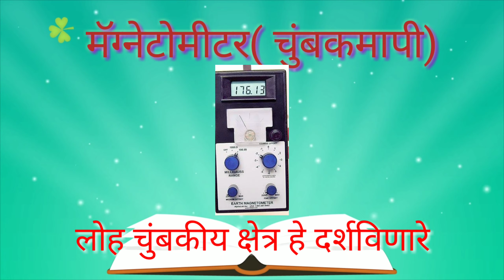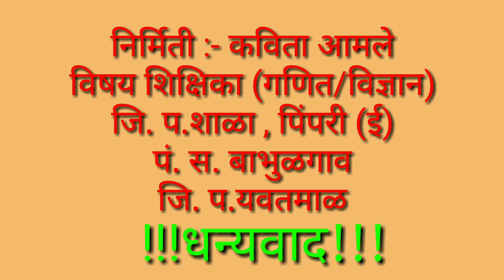शास्त्रीय उपकरणे व त्याचा उपयोग सामान्य ज्ञान प्रश्न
कविता आमले
पं .स. बाभुळगाव जि.प. यवतमाळ